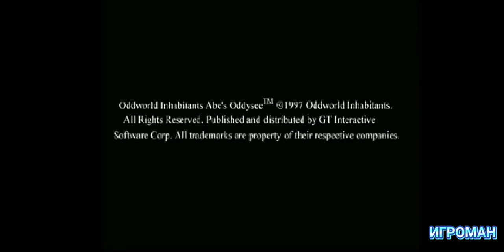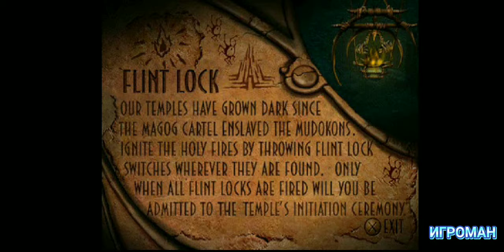Oddworld Abe's Odysee. Парамония